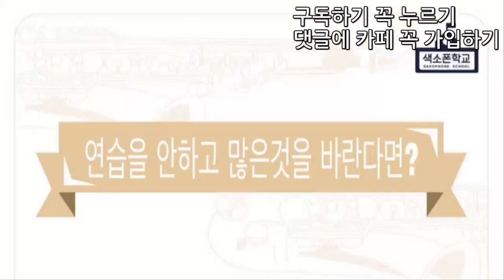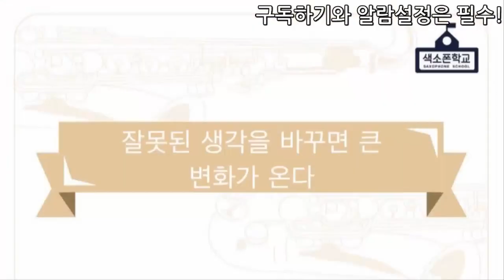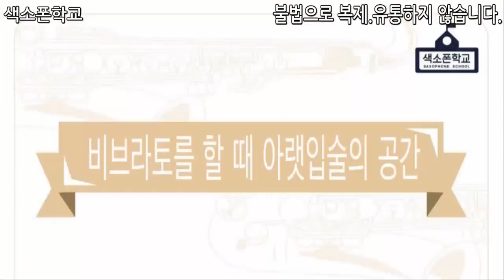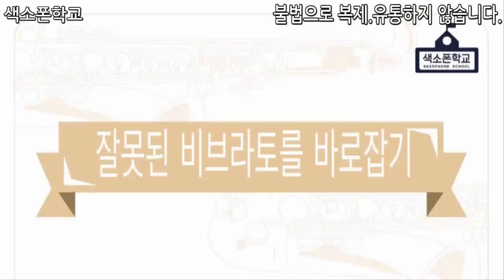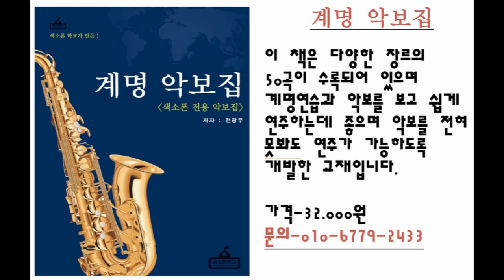실력 향상에 도움되는 색소폰강의 8시간 연속재생 - 색소폰강의 전광우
1. 매일연습하는악보집 13.000원
2. 색소폰의정석1권 20.000원
3. 쉽게연주하는애드립악보집 19.000원
4. 색소폰스케일모음집 14.000원
5. 계명악보집50곡집 32.000원
6. 계명악보집30곡집 24.000원
7. 미스터트롯계명악보집30곡집 25.000원
8. 중고급애드립악보집1집 19.000원
9. 중고급애드립악보집2집 19.000원
10. 꾸밈음마스터연습집 19.000원
11. 찬양악보집 35.000원
12. 계명애드립악보집58곡집 56.000원

2권이상 구매시 할인되서 나갑니다.